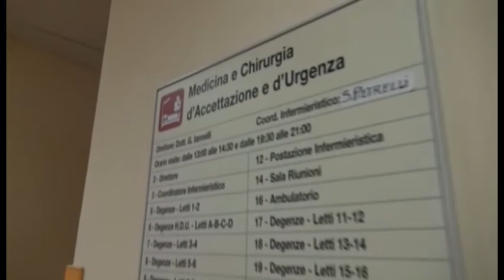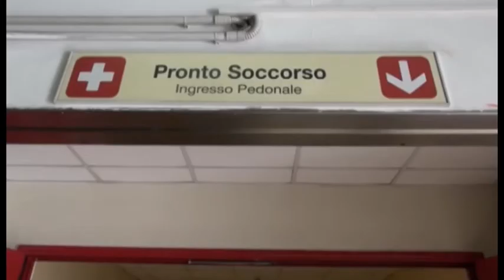Arezzo, danneggiate le sedie della sala d'attesa del Pronto Soccorso